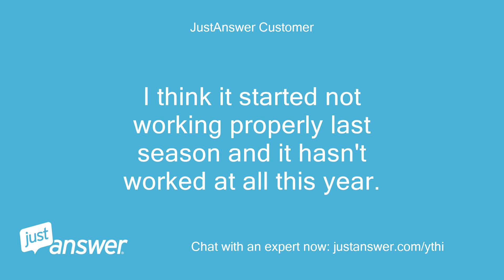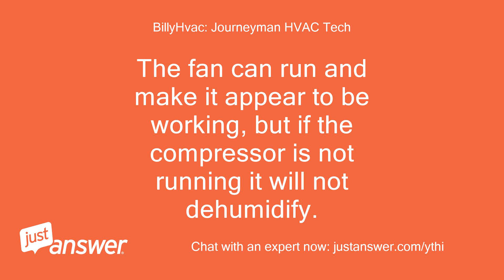Unit does not collect 1 drop of water even though it has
JustAnswer Customer: unit does not collect 1 drop of water even though it has been running a week in a 65 degree basement.
JustAnswer Customer: Model HMT-D07E-A PURCHASED fall of 2019
Pearl Wilson: Assistant: Who makes your HVAC unit?
JustAnswer Customer: Soleus Air (dehumidifyer)
Pearl Wilson: Assistant: How long has this been going on with your SoleusAir dehumidifier?
JustAnswer Customer: we have adjusted the humidity level down to 35 .
JustAnswer Customer: Thats about it
JustAnswer Customer: I think it started not working properly last season and it hasn't worked at all this year.
JustAnswer Customer: Have tried everything we can think but nothing seems to help.
BillyHvac: Journeyman HVAC Tech: Hello, My name is* am looking at your question now and will respond in a moment.
BillyHvac: Journeyman HVAC Tech: Disregard phone call pop ups, as those are computer based.
BillyHvac: Journeyman HVAC Tech: Hello, We have a couple choices but it sounds like the compressor (the part that pumps refrigerant) is not working, OR it is out of refrigerant.
BillyHvac: Journeyman HVAC Tech: The fan can run and make it appear to be working, but if the compressor is not running it will not dehumidify.
BillyHvac: Journeyman HVAC Tech: This requires taking unit apart and seeing if the compressor is running or not.
BillyHvac: Journeyman HVAC Tech: Billy